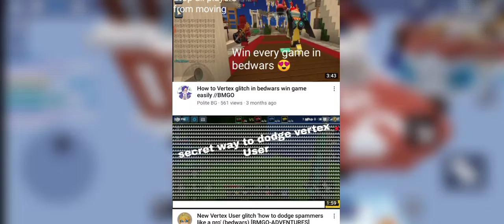VERTIX GLITCH EXPLAINED (Bedwars bmgo